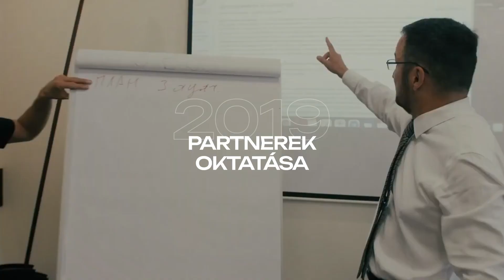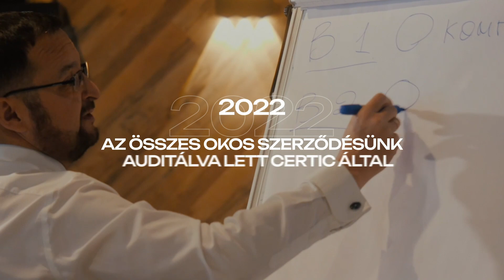6 éves Blockchain Digital Capital | Foglaljuk össze